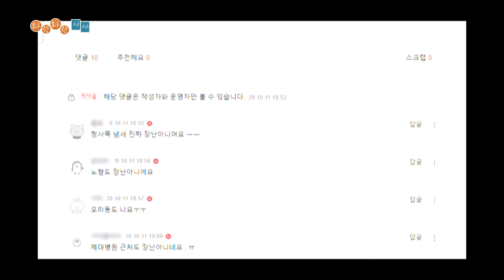[와랑와랑 시사] 제주시내 악취 소동